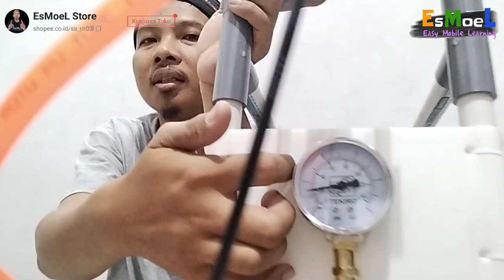Uji Kelayakan Peluncur Roket Air || Pesanan dari Bandung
Lihat Juga produk kami

shopee.co.id/sir_m03l

cara membuat peluncur roket air